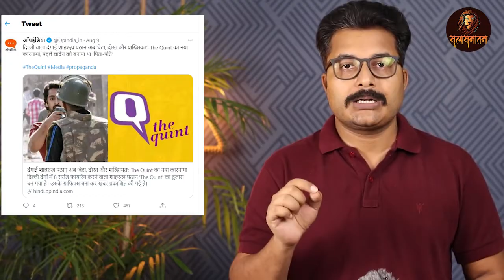Pak 8 yr old Hindu boy charged with blasphemy, Ashwini Upadhyay arrested, Delhi Police -SatyaSanatan